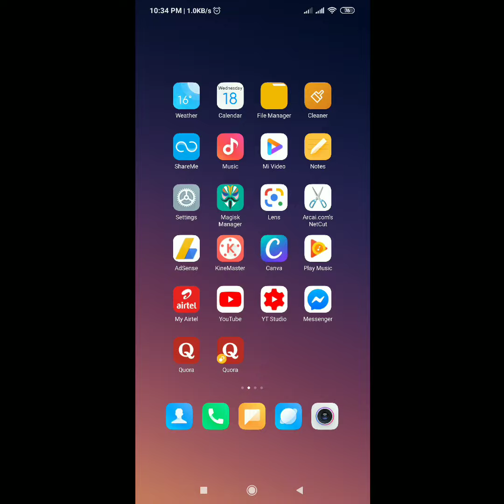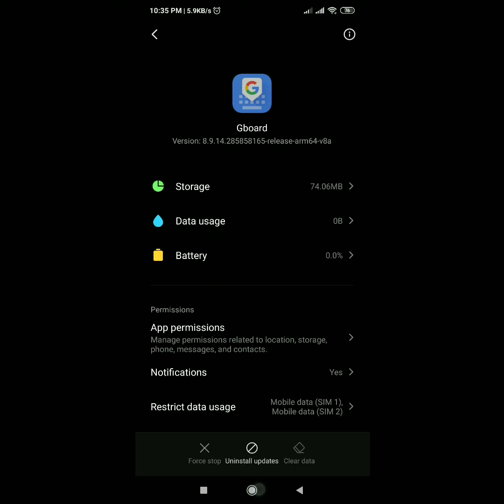Fix Gboard keeps stopping on mi xiaomi Redmi | Gboard has stopped xiaomi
Fix Gboard keep stopping error on mi xiaomi Redmi phone. unfortunately Gboard has stopped.